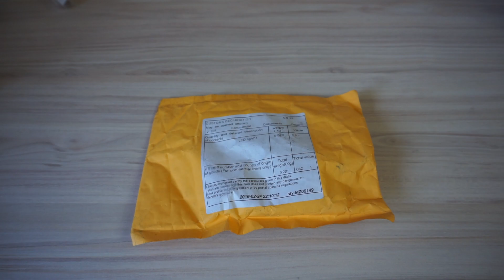Посылка из Китая №21 - Аксессуары для фонарей Convoy